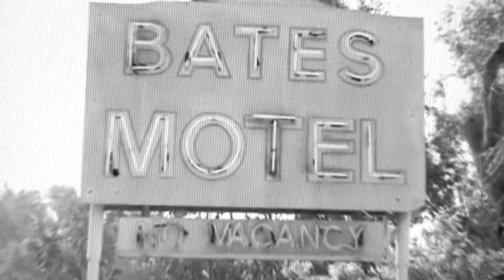Brasher's Post Sale Report, Sept 13, 2011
Rod Davis delivers the Brasher's Post Sale Report for Sept 13, 2011. Sales are "Psycho" good right now. We have a lot of rental cars coming through the lanes right now... don't wait too long to load up on them. They won't be around forever. Next week will be our second "Certified Lane Sale," on Monday at 2:00PM. Come and pick up some Front Line Ready inventory that has been Pre-Inspected! Also, plan now to attend our, Brasher's Anniversary Sale on Oct 24 & 25th. We will be celebrating 62 Years of Selling Cars!! We are also excited to announce we will be selling some units for Santander at our anniversary sale, so don't miss out. Thank you very much for your support. We love our customers!